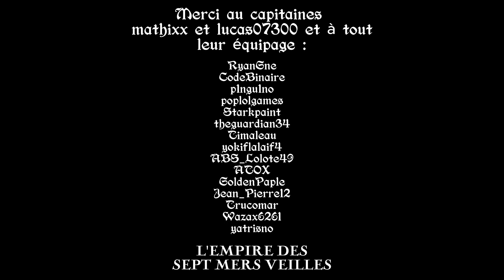WONDER XII | L'Empire des sept mers Veilles - NationsGlory CORAL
Histoire RP de notre Empire :

Capitaine Babar, proclamé seul Empereur des sept mers Veilles, possède un tier de l’océan et a un équipage et une flotte de bateaux que très peu ont espéré posséder ! Les Moussaillons de toutes les mers veulent le suivre, renommé comme étant le Légendaire Pirate et l’Empereur de l’océan !

La capitale de notre empire est l’Ile d’Hippo, cette île aborde la puissance militaire de notre empire avec une flotte de bateaux gigantesques, un port militaire et une forteresse infaillible. Cette île abrite également une partie économique, avec un énorme port commercial et un large marché.
Sur cette île se situe également le précieux Trésor de l'Empereur, contenant le fruit de ces nombreuses batailles !

Le coté Empire a été représenté avec un coté économique et militaire très puissant, de Grandes Statues pour évoquer la grandeur de cette piraterie, et même une représentation gigantesque de l'Empereur, bâtie à sa demande, sur la plage aux 3000 Morts, réputée pour recueillir les bateaux noyés lors des nombreuses tentatives ennemies.

Vidéo de présentation :
RyanGne (Production & Montage)
lucas07300 (Enregistrement des RECS)